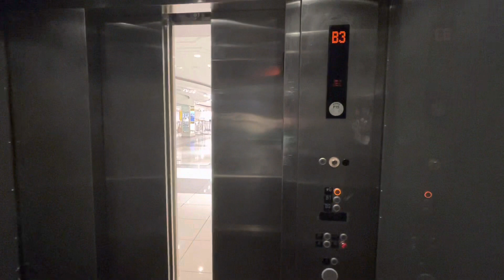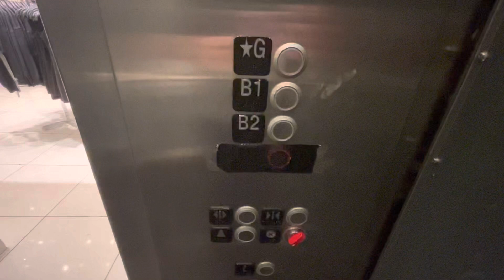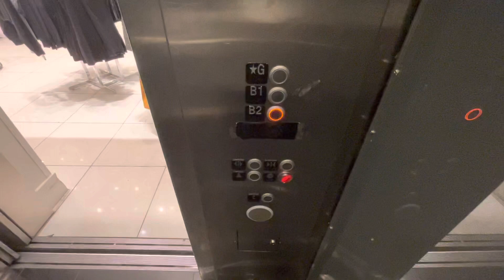KONE Elevator At Forever 21 (Times Square Store) In Midtown Manhattan New York City: (02/20/2023)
Monday, 02/20/2023, at 6:52 PM (18:52), this is an elevator at Forever 21 in Times Square of Midtown, Manhattan, New York City.  This elevator is a KONE, with a maximum capacity inside of 3,500 pounds, or 1,588 kilograms, or a maximum amount of 21 persons at most.